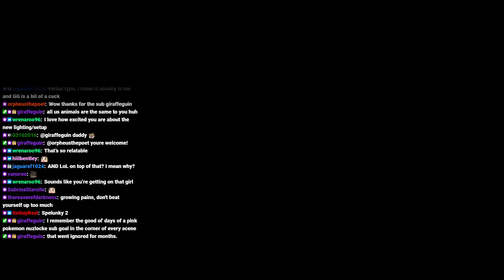Professional streamer and Twitch Partner btw